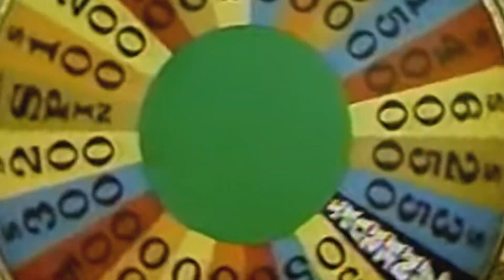NBCares Silver Linings: Vanna White